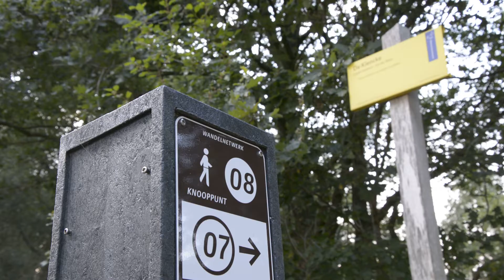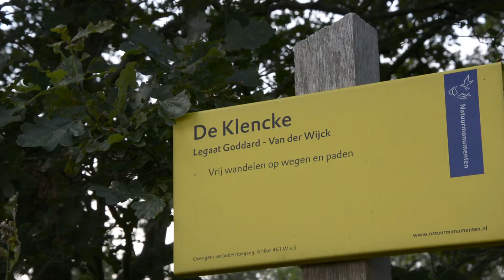Short silent nighttime solo hike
Short silent solo hike (about 5km) across fields of blooming heather and through the forests near Oosterhesselen, Drenthe. The serenity out here shortly after sunset is amazing! The area is called De Klencke, and its an estate situated around a manor (called a havezate) dating back to the 18th century. I come here quite often for short (5-10km) solo hikes, mostly during the evening when my wife and kids are asleep. The silence here is beautiful.

This is my second silent hiking video, and I've applied much of what I learned whilst making the first one.

Camera used: A 9 (!) year old Nikon D5200 (with AF-S Nikkor 18-105mm 1:3.5-5.6G ED) and Manfrotto tripod. It was filmed in 1080p 25fps in rapidly fading daylight, halfway through August 2022.